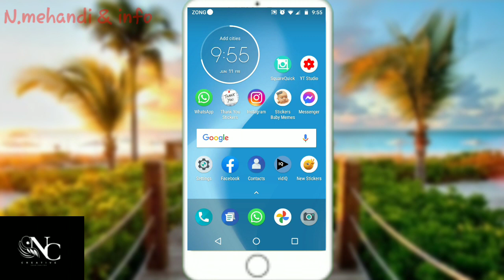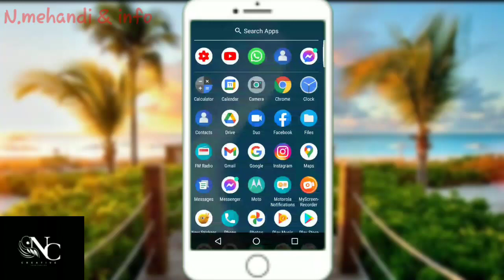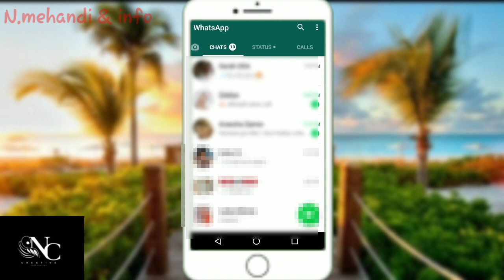how to lock whatsapp without any application in android 2021 ||whatsapp mein lock kese lgaen in urdu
ASSALAM-U-ALAIKUM

N.mehandi & info

(About channel)

MY youtube Channel N.mehandi & info is totally on Mehandi and information. about any application that how to use, My channel N.mehandi & info is also on Mehandi/ henna Art. So you can see many mehandi designs and mehandi classes on my channel so must watch every mehandi and technology video because every video will increased your knowledge that how to use this app and how to apply henna/ Mehandi. MY mehandi art is thin and Indian mehandi too.

(About video)

                    In this video I will tell you that how to lock Your whatsapp without any application in android 2021 || whatsapp m2 lock kese lagaen
 Whatsapp ,e password kese lgaen, kisi bhii app ko download kiye bghair whatsapp me kese password lgaen, whqtsapp me passport lagany ka tareeka, how to open two step verification in whatsap, how to secure your whatsapp account, mobile mein app download kiye baghiar kese whatsapp me lock lagaen  you have not need to install any application in Your phone just d0 click some settings and do lock your whatsapp.. alpes of people worried about that my mobile storage isn't good so I can't download any application so how can I lock mY whatsapp without any application  so here is a solution p
Of your problem just Open whatsapp and click three dots then after click go to whatsapp setting and after click on account,and then go to in two step verification,
About all information you can see in this video so you  can lock Your whataapp without any Application in android 2021

Channel: N.mehandi & info